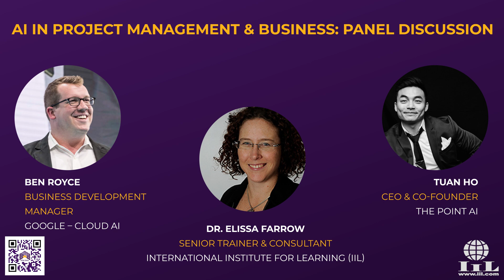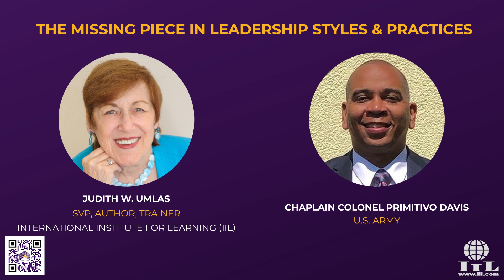Meet our Speakers for IPMDay2023! Going live November 2nd!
Get ready as our Speakers take the virtual stage at this year's International Project Management Day 2023 Online Conference! Immerse yourself in an enriching online experience celebrating the hard work and creativity of project managers and their teams around the globe. IPMDay2023 is a must- see online event with 20+ presentations, countless networking opportunities, and 90-day streaming access! Registration is open

Live Day: Thursday, November 2, 2023
Available to Stream: November 3, 2023 - February 5, 2024